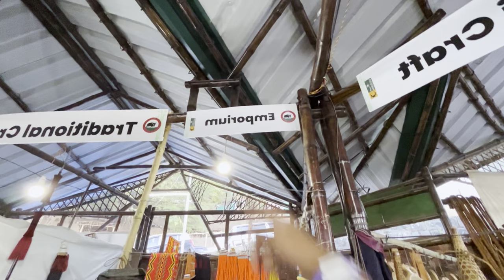Hornbill Festival 2023 || Explore Stalls Of Naga Tribes || Kohima, Nagaland 🇮🇳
The Hornbill Festival is an annual festival celebrated from 1 to 10 of December in the Northeastern Indian state of Nagaland. The festival represents all ethnic groups of Nagaland for which it is also called the Festival of Festivals.